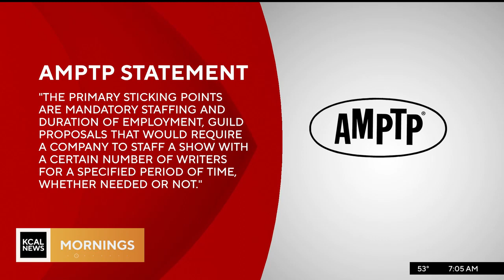WGA Strike Begins: Variety TV Editor Michael Schneider on KCAL Mornings (May 2, 2023)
Variety TV editor Michael Schneider talks to KCAL Mornings about the Writers Guild of America WGA strike on May 2, 2023.